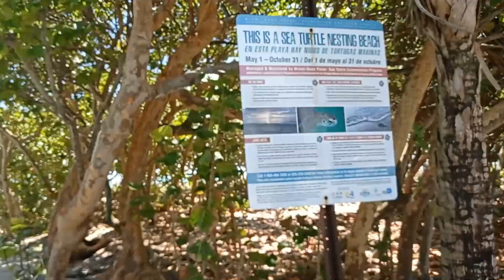Nude Beach in Miami? Haulover Beach/ Florida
Best Beach
Dog Park
Lots of Parking
BBQ
Picnic
Nude Beach - There is a 1/2 Mile Section that is Clothing Optional